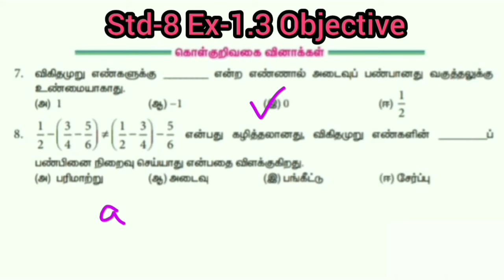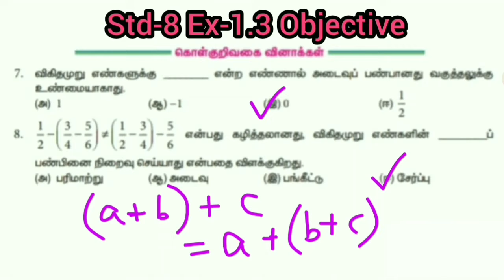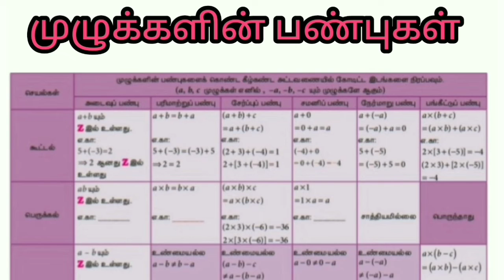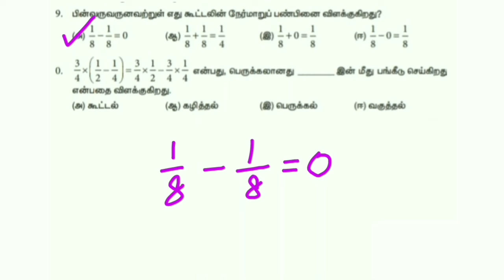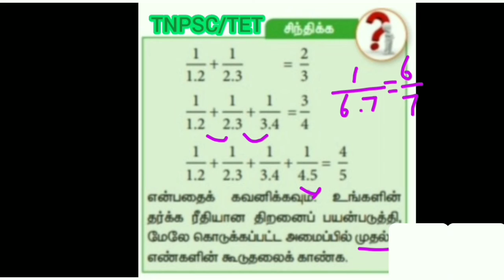TNPSC 2மார்க் உறுதி